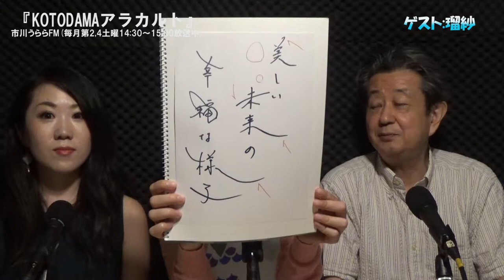『KOTODAMAアラカルト』 市川うららFM 2019.9.28放送分 再編集映像配信版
今回のゲストは、言霊筆師瑠紗さんにお越し頂きました。